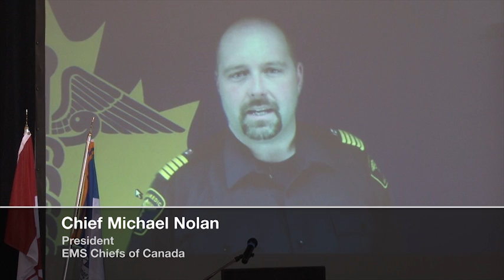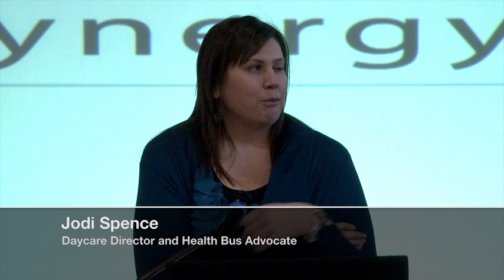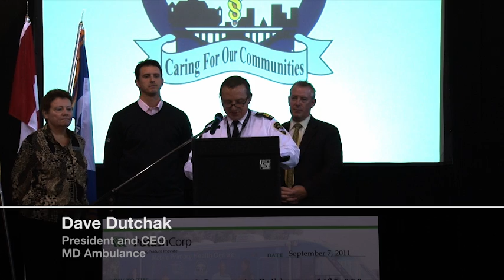Saskatoon's New Health Bus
Saskatoon's new health bus will deliver medical treatment to the inner city. This video features exterior and interior footage as well as highlights from the press event.